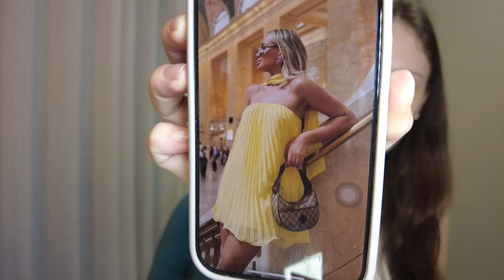ROUPAS MARAVILHOSAS DA SHEIN | Ainda compensa comprar | Liquida Primavera Shein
ROUPAS MARAVILHOSAS DA SHEIN | Ainda compensa comprar
🏷 CUPOM SHEIN: andressapro1q3

💸 OFERTAS ESPECIAIS NA SHEIN: Pesquise  5PRNW no aplicativo SHEIN

CUPOM: andressapro1

Ofertas de Primavera: pesquise 5PRNW e desfrute de descontos incríveis em mais de 200 mil itens para arrasar nesta estação!
(Coloque esse código "5PRNW" na barra de pesquisa do site e vá direto para a página com todas as ofertas de primavera)

Nesse vídeo eu venho compartilhar minha nova compra da shein, muitas peças nesse recebidos, entre elas: bolsas, conjunto, vestidos e calça. AMEI AS PEÇAS E VOCÊS?

PRODUTOS
Relógio: HANNAH MARTIN